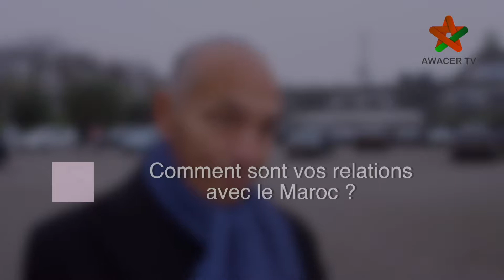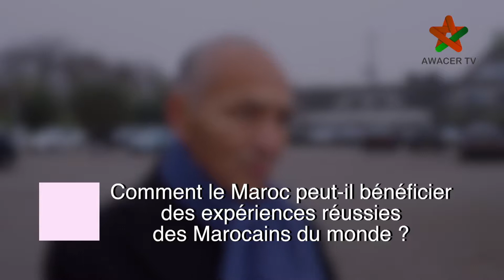Mohammed Sini - Interview